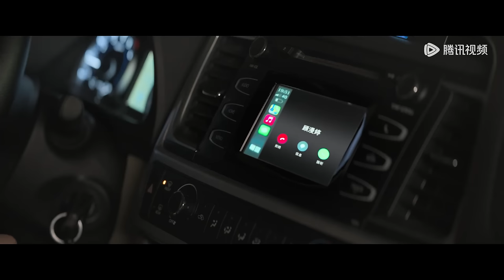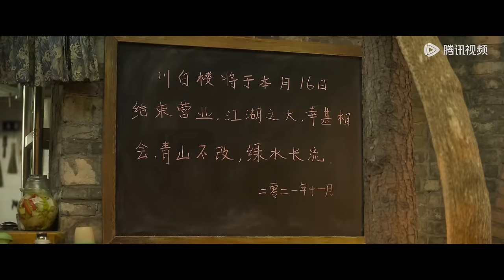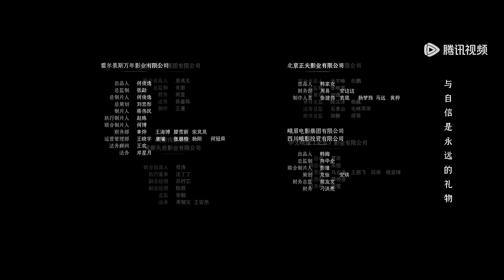ENG SUB【今天的她们 Fry Me to the Moon】EP15 梁清然坦白一切，路真真与刘思源分手（宋轶、佘诗曼、李纯）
Zhenzhen broke up with Siyuan Click the link to enjoy more

☞会员3月29日起每周日至四19点30分抢先看两集每周五、六抢先看一集，非会员每周五至二更新一集
❗正片完整版屏蔽以下地区：
印度尼西亚, 泰国, 菲律宾, 越南, 马来西亚, 新加坡, 香港, 澳门, 韩国, 日本

《今天的她们》把事业看得极重的路真真为了爱情奋不顾身的回到了成都。早早嫁给青梅竹马但总想逃离婚姻的闺蜜顾漫婷，邀请真真加入了自家老字号饭店“川白楼”。两人原有的生活轨迹却因为餐饮企业家梁清然的突然出现打破了……川白楼突如其来的危机让三位性格各异的女性“不打不相识”。经过爱情、事业、理想的层层考验，在烟火成都，她们又会做出怎样的抉择。
☞主演：宋轶、佘诗曼、李纯、张超、王仁君、李俊贤

00:00 Join Membership Watch Full in Advance
01:00 Click Link Below to Enjoy Full Episodes